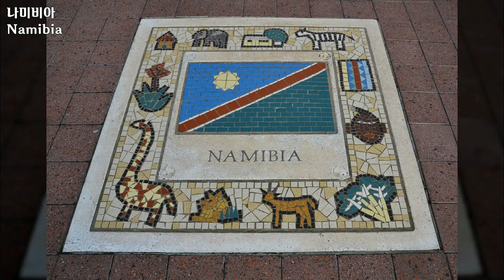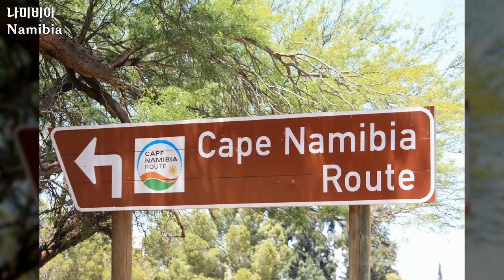나미비아, Namibia - 풍경, Landscape